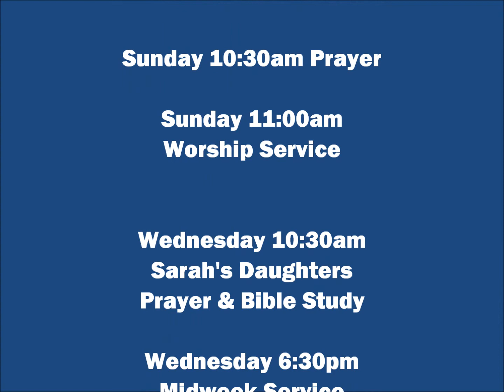Grace Greater Than Our Sin